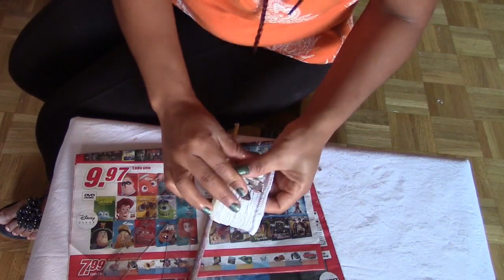Fantástica IDEA para crear un BICICLETA DECORATIVA con HILO y CARTÓN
Vamos a hacer estas hermosas bicicletas decorativa reciclando envases plásticos pequeños y papel, es muy fácil quédate a ver como lo hice.